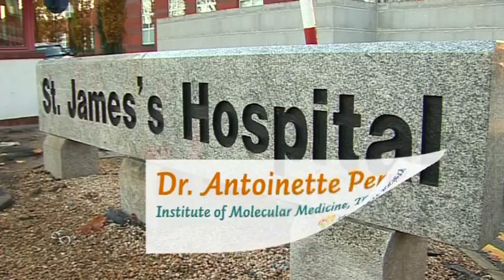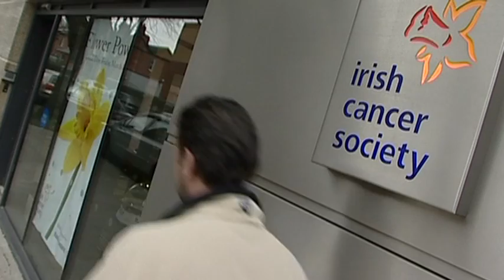Antoinette Perry receives an Irish Cancer Society Research Fellowship 2009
Dr Antoinette Perry, Insitute of Molecular Medicine, Trinity Centre is working on ways to harness abnormalities in our DNA as an early warning-system for the presence of aggressive prostate cancer - "The aim of my research is to better detect aggressive prostate cancer at an early stage while it is still curable and to distinguish between low-risk and high-risk disease."